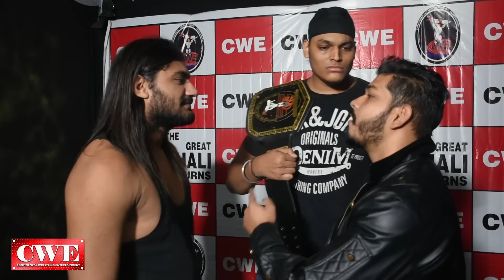CWE | Anounced by Director of CWE Mr.Salig Ram - Saturday Night Show's Main Event